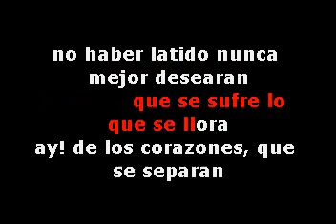ANA GABRIEL LA DESPEDIDA